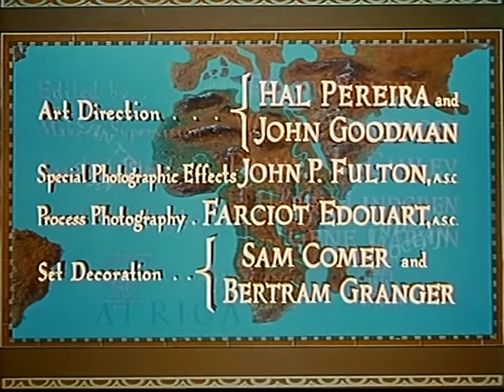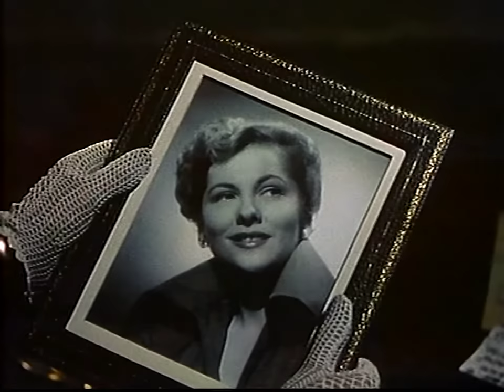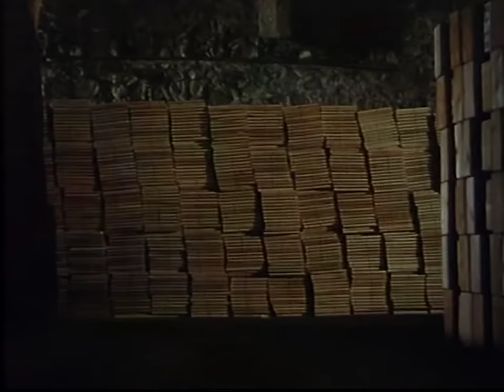Flug nach Tanger (1953) · Action Krimi mit Joan Fontaine, Jack Palance u. Corinne Calvet